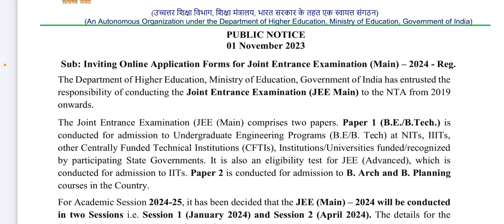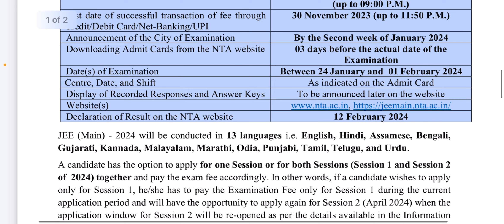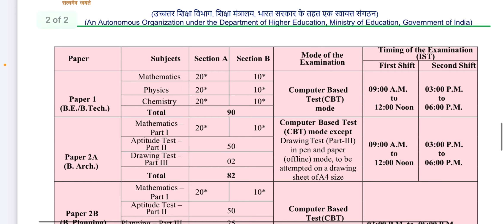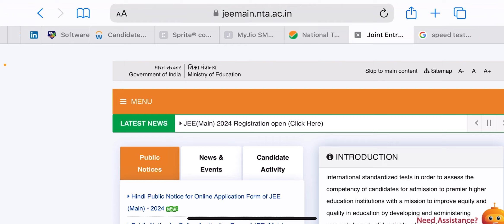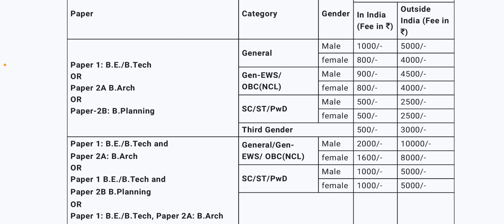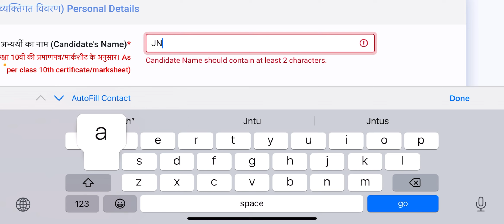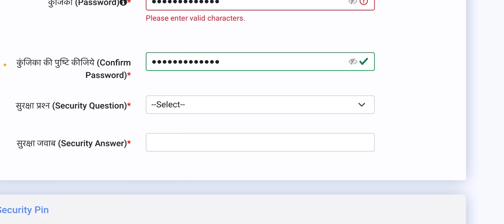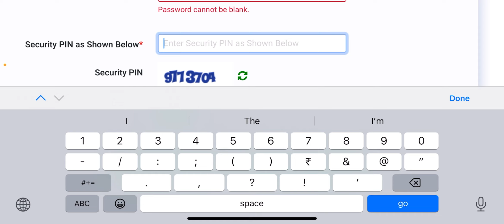JEE Mains 2024 application form Telugu